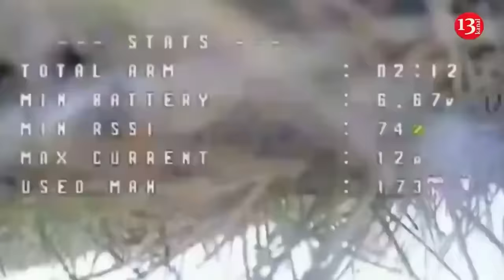Footage of US M2 Bradley fighting vehicles sent to Ukraine at the Polish border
Another batch of the M2 Bradley infantry fighting vehicles and other armored vehicles allocated by the US for military assistance to Ukraine has been sent from the territory of Poland to the border of Ukraine. The relevant footage was taken by local residents and shared on social networks. The released footage shows that the military equipment are being transported by trucks.